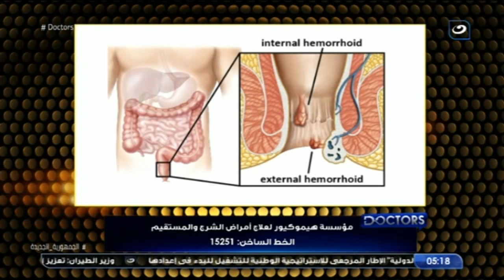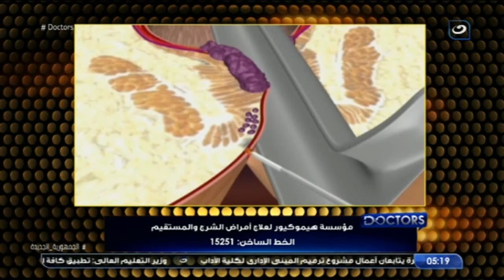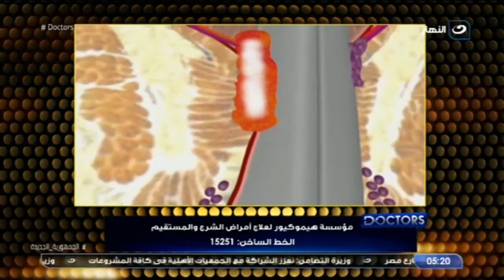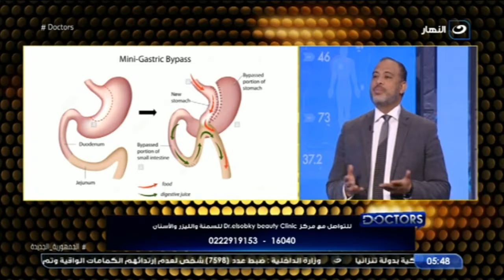doctors | السبت 26 فبراير 2022 - د. ماهر محمود يشرح الجديد في علاج السنط التناسلي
doctors | السبت 26 فبراير 2022 - الحلقة الكاملة
د. ماهر محمود يشرح الجديد في علاج السنط التناسلي